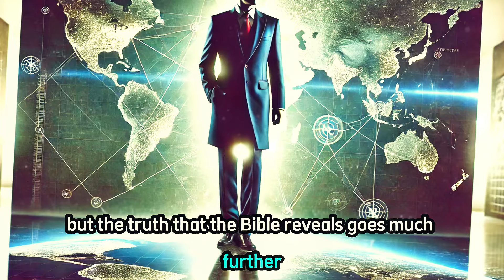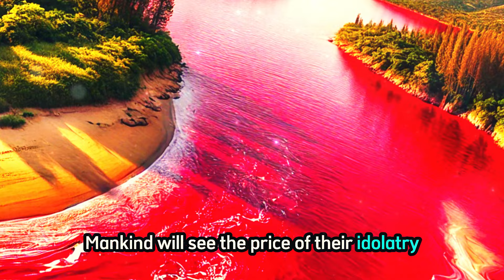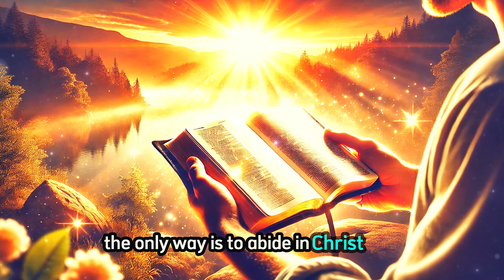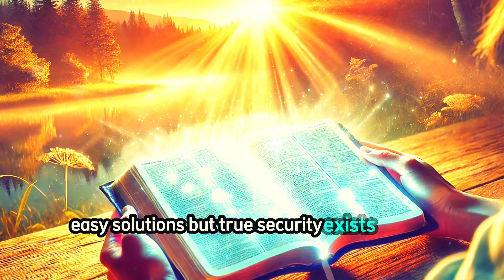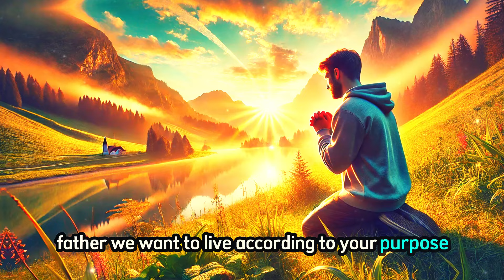Refusing the Mark of the Beast Shocking Revelations That Change Everything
Have you ever pondered the terrifying prophecy that so many choose to ignore? The Bible warns us of the coming of the Antichrist and the dreaded Mark of the Beast, a choice that will define your soul's destiny. This isn't a mere story from the distant future; it's a battle for your eternal life, a decision more crucial than any other you will ever make. In this video, we delve into the profound implications of refusing the Mark of the Beast and explore the path that few dare to follow. What does it mean to resist this oppressive system? What does God promise to those who remain faithful?

The Bible provides shocking revelations about what awaits those who stand firm in their faith, even when faced with persecution. Are you prepared for this choice? Discover the truth behind the Antichrist's rise, the spiritual warfare that lies ahead, and the ultimate reward for those who refuse to bow down. Join us as we explore biblical prophecies, the end times, and the final victory of Christ over evil.

At the end of this video, we will come together in prayer, asking for the strength, discernment, and faith needed to endure when the time comes. Don't miss out—what you learn today could change your life and your eternity.

Together, we can spread the word and prepare for the days ahead.

Antichrist
Mark of the Beast
Biblical prophecy
End times
Spiritual warfare
Eternal life
Christian faith
Revelation
Tribulation
Salvation